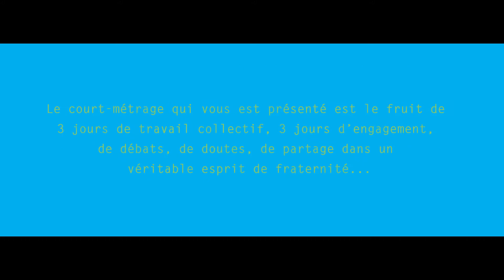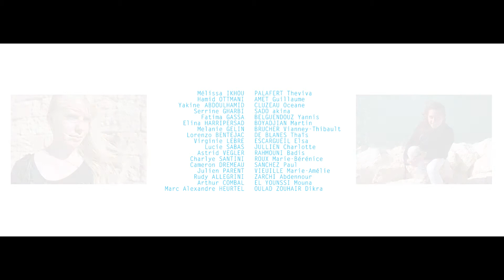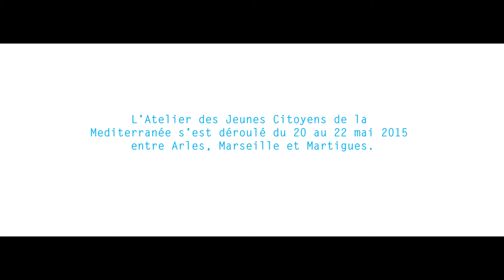AJCM 2015 - LES PROPOSITIONS